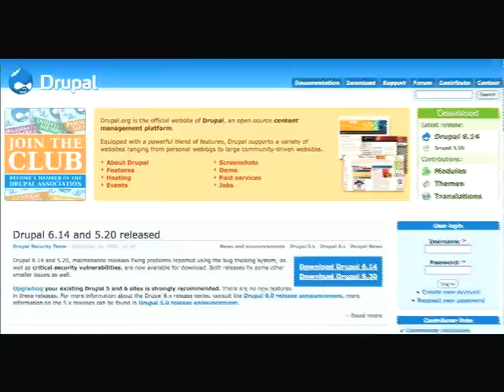P4CM Needs Developer Help With Drupal on P4CM.com Upgrade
We're looking to upgrade P4CM.com and we need your help. If you know anything about web development or CSS or theming or how to use Drupal, let me know